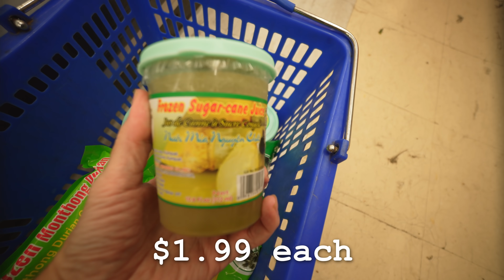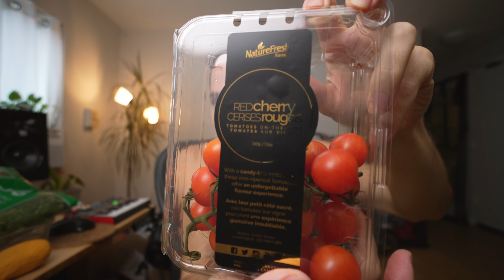What I Eat as a HUNGRY Malnourished Raw Vegan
Still raw vegan since the 90 day juice fast.  This is what I eat in a day.  I'm HUNGRY!